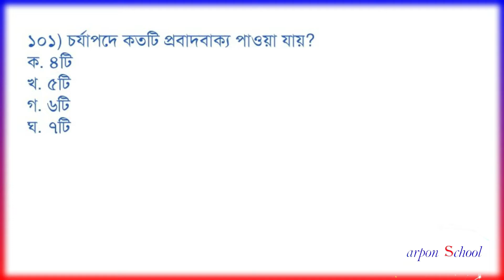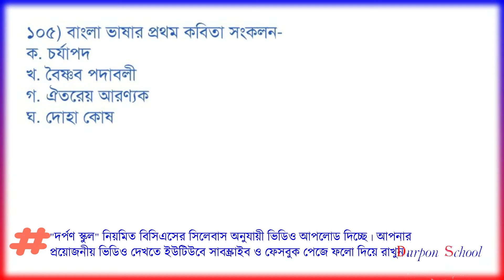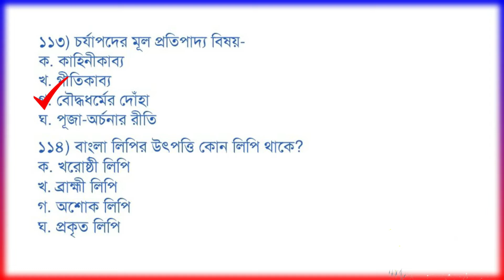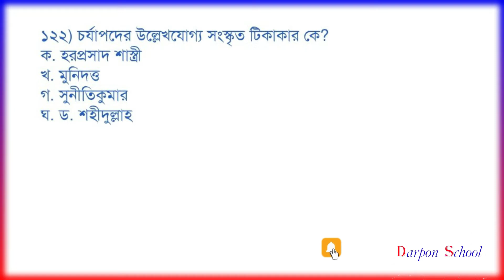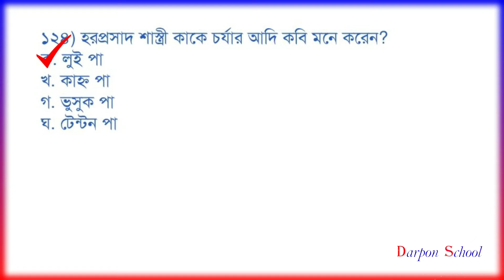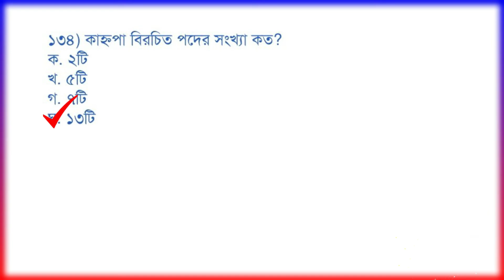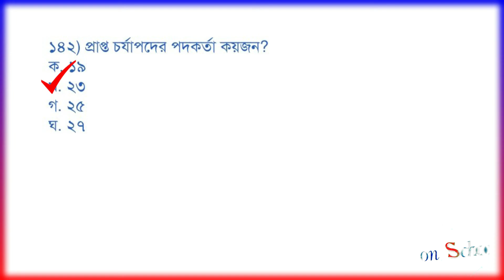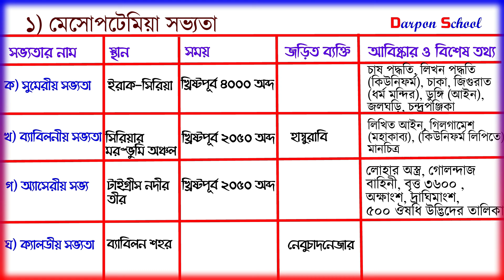Bangla Literature এর যে প্রশ্নগুলো আপনার এখুনি জেনে রাখা ভাল। দেখে নিন এখনি। Darpon School.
English Literature Analysis এর এই ভিডিও ক্লাসটিতে আশা করি আপনি খুব উপকৃত হবেন।

Bangla Literature এর যে প্রশ্নগুলো আপনার এখুনি জেনে রাখা ভাল। দেখে নিন এখনি। Darpon School.. ভাইভার জন্য কিছু অতি প্রয়োজনীয় সময় সম্পর্কিত অনুবাদ। এর এই ভিডিও ক্লাসটিতে আশা করি আপনি খুব উপকৃত হবেন।

খুব মনোযোগ দিয়ে এ ক্লাসটি দেখলে আশা করি আর কখনোBangla Literature এর যে প্রশ্নগুলো আপনার এখুনি জেনে রাখা ভাল। দেখে নিন এখনি। Darpon School. ভাইভার জন্য কিছু অতি প্রয়োজনীয় সময় সম্পর্কিত অনুবাদ। নিয়ে আর ভুল হবে না বলে আশা করছি।